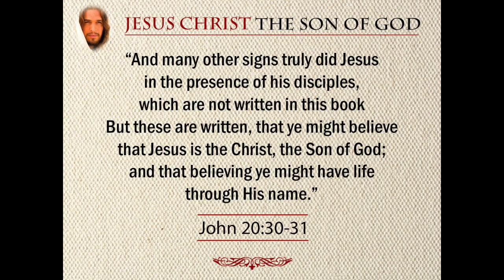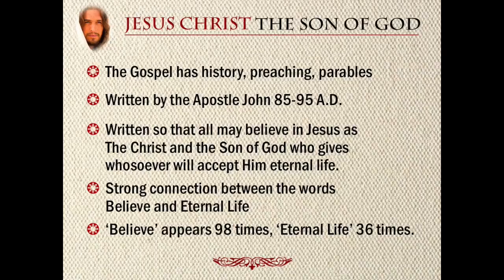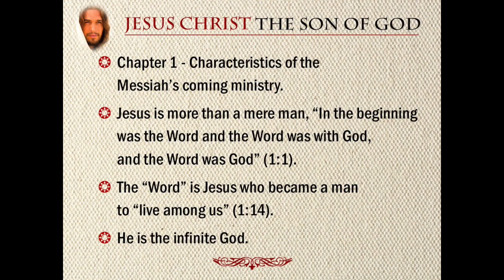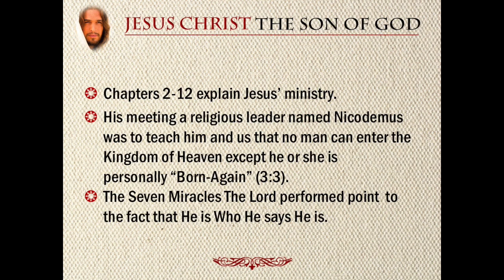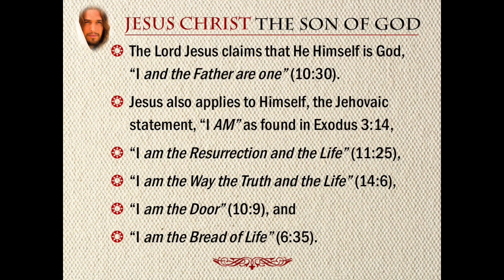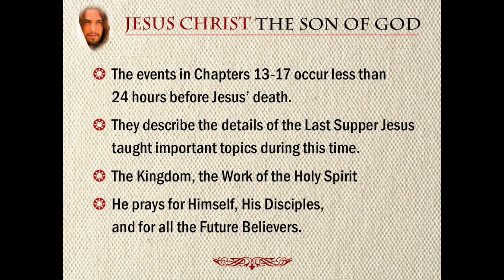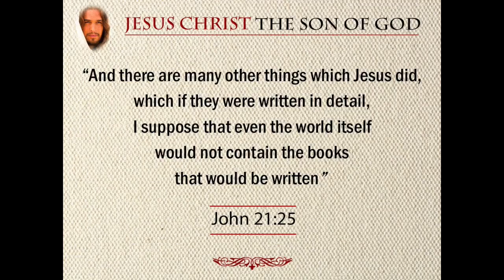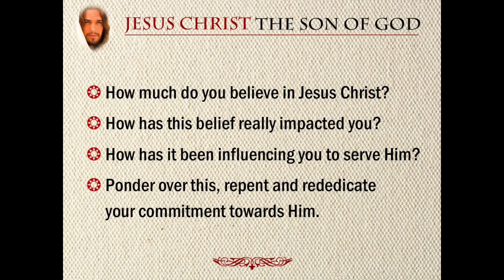Sunday, October 30, 2016 - Sermon by Michael A Dada - Baby Dedication Service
Sunday Sermons by the International Baptist Church of Budapest.